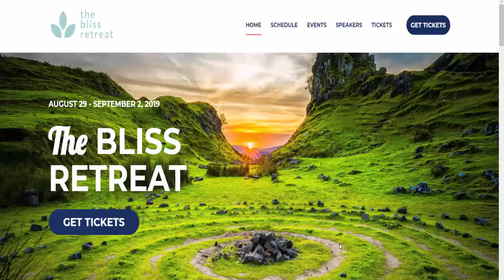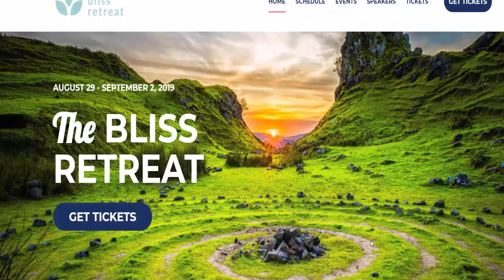Are These The End Times?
Are we at the precipice of a major event for humanity? We discuss this and more in today's video.